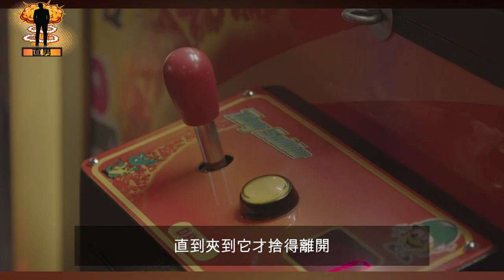【直男与萌宠】 史努比 snoopy | 深受大人小孩喜欢狗界明星 | 花生漫畫charlie brown peanuts by schulz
相信大家的童年時期都一定至少有看过一部動畫片,那麼在大家的記憶中，曾經有没有看過動畫片是有狗狗這個角色的存在，所以今天我會介紹在我們小時候熟悉的美國狗狗動畫角色，給每個愛看動畫片又愛狗的你。史努比 snoopy peanuts charlie brown peanuts by schulz steve martino metlife snoopy metlife alico joe cool charles schulz